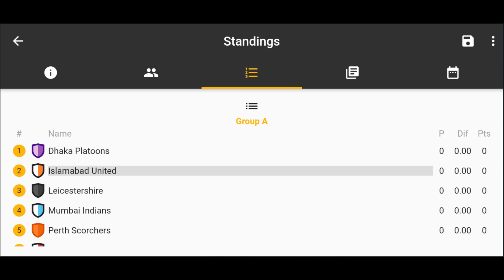Super 30 Championship is back - Real Cricket 20 New Tournament Announcement | Latest Gaming series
We are already done Super 30 international edition few months back which people liked it & waited for something similar to it so here it is Super 30 but with Leagues teams ( IPL , BBL , PSL , BPL , CPL , English 20- 20 ).
what is the game format?
how many matches per day?
& all of your questions will be answered in this video,so please first watch then ask...

Our INsta ( must follow to get tournament notifications live )